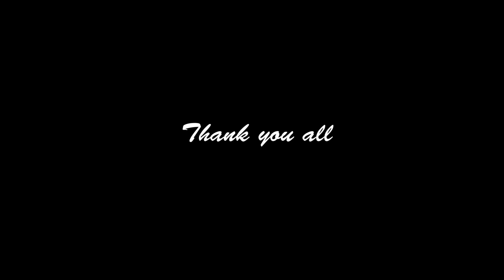[MMD] Practice makes perfect!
So, these are from my early years of animating. The... second one... that's not the audio I used, but I couldn't find the .wav for it. I might consider making Left and right brain again, but only if y'all want it.

models:

Chell by MariMariD
Wheatley by Angellbaby
Gordon Freeman by BloodyKylie
Evil Wheatley by ExtremeYaoiFanatic
Rose Quartz by Allena-Frost-Walker
Young Pearl by SHIT  IF I KNOW